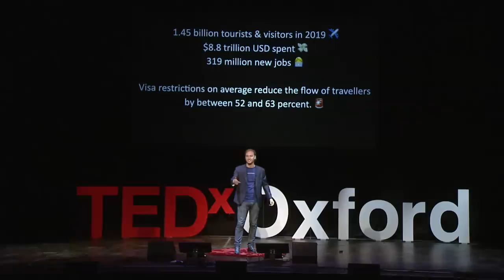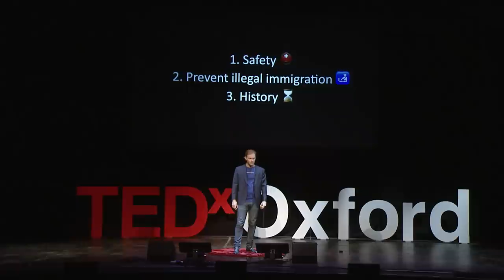Your World is Defined by your Passport | Michael Graziano | TEDxOxford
Michael Graziano is the youngest Canadian/American male to visit all 193 UN Nations and is the founder of the Global Degree Academy, a formal travel-study programme. His talk helps us understand the limits of your passport due to visa restrictions and how these affect your ability to travel.
Michael Graziano is be the youngest Canadian/American male to visit all 193 UN Nations and is the founder of the Global Degree Academy, a formal travel-study programme This talk was given at a TEDx event using the TED conference format but independently organized by a local community.